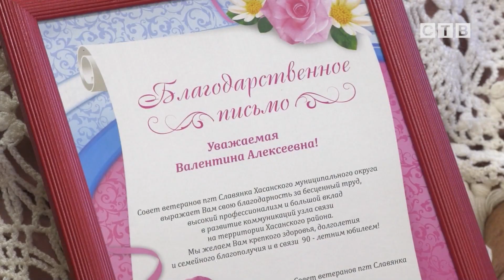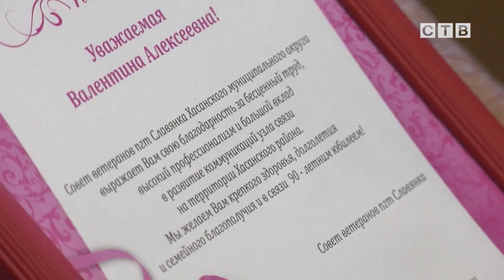15 сентября жительнице из Славянки Валентине Алексеевне Точило исполнилось 90 лет